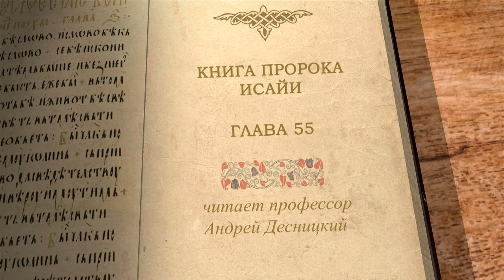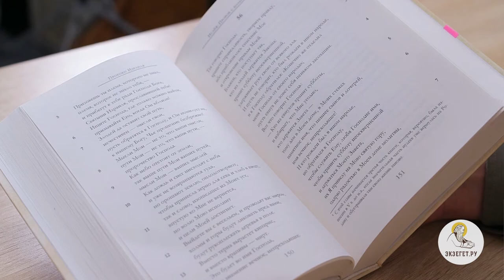Книга пророка Исайи. Глава 55. Андрей Десницкий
Бог обещает без серебра накормить алчущих и накормить жаждущих, дать неизменные милости, обещанные Давиду, если нечестивый покается. Как мысли Господа безмерно превосходнее, чем мысли человека, так и слово Его непременно исполняется. Читаем в сегодняшней 55 главе книги пророка Исаии на Библейском интернет-портале Экзегет.ру вместе с профессором Андреем Десницким